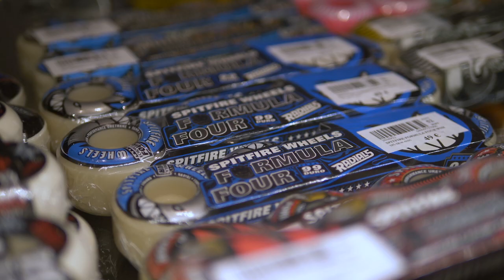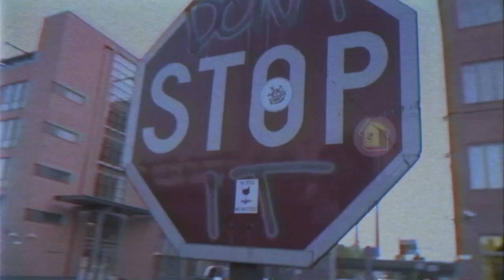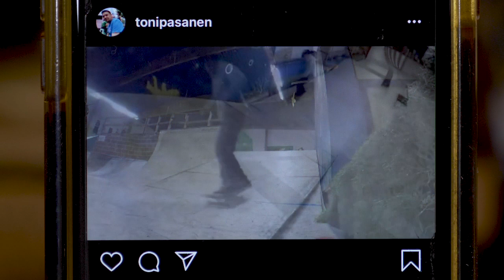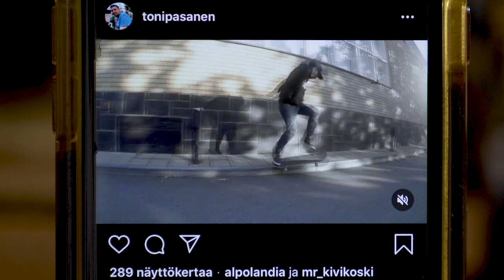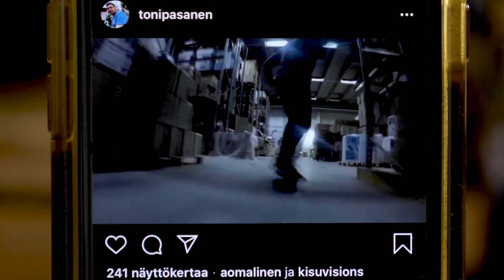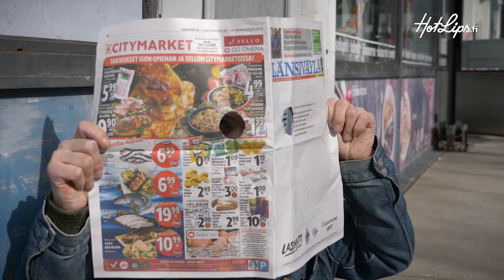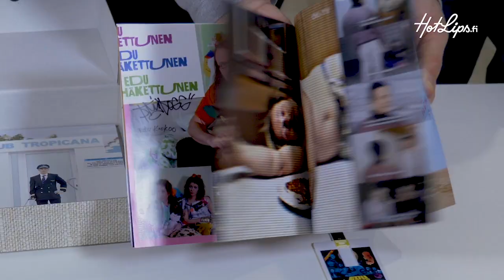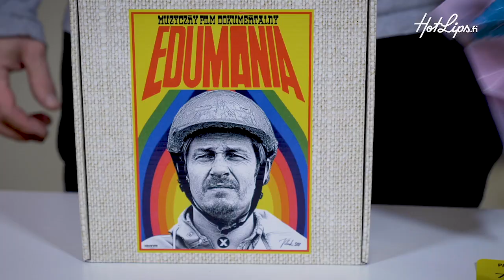Edun Minillä - Kausi 2 - Jakso 18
Pasasen autotallissa